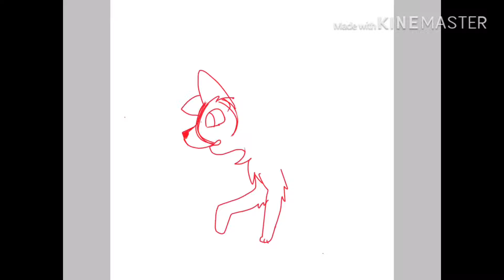This is Halloween speed draw/speedPaint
Yes another Halloween gift..thingy for you all...

YES I KNOW HALLOWEEN IS OVER!! XD

And I was inspired by SnowBlueSage :D
Also it’s been Awhile since I drew Digital art.. so Yee hope you enjoy!